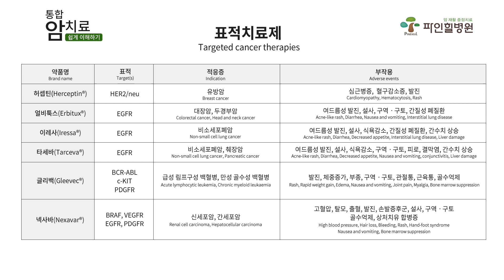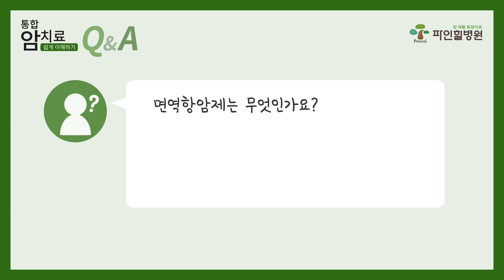[ENG SUB] 통합암치료 쉽게 이해하기, 표적치료제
표적치료제의 효과와 부작용 “표적치료는 일반 항암제보다 부작용이 현저히 낮지만, 완전히 없지는 않습니다.” 통합암치료 김진목입니다.
진료안내 _ 울산 파인힐병원 울산광역시 울주군 상북면 석남로 900 / 매주 수요일 부산대학교병원 통합의학센터 진료